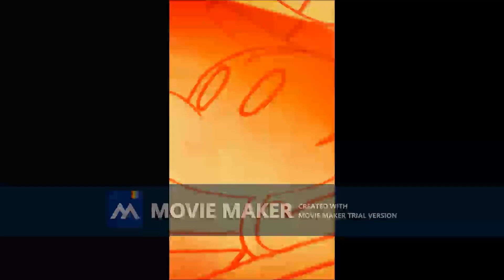Walt Disney Pictures Logo 2011 & Walt Disney Animation Logo 2013 trial 0